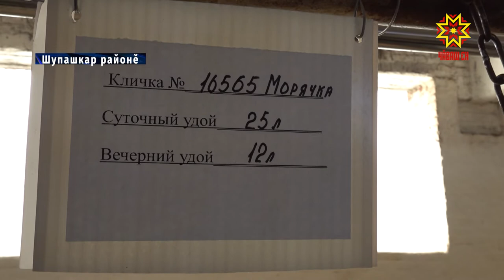Зоотехник селекционерсем тупăшаççĕ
2018-мĕш çултанпа Раççей шайĕнче чи лайăх зоотехник-селекционерсене палăртаççĕ. Малтанах маттуррисем регион шайĕнче тупăшаççĕ. Кăшăллă вирус алхаснипе пĕлтĕр выльăх-чĕрлĕхпе ĕçлекенсем пĕрле пухăнаймарĕç. Кăçал вара ăстасем Шупашкар районĕнчи Тутаркассинче тĕл пулчĕç. Конкурс вăрттăнлăхĕсемпе манăн ĕçтеш Алина Сусметова паллаштарать.